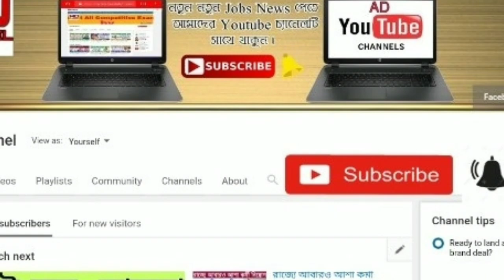কিছুক্ষনের মধ‍্যেই আছড়ে পড়বে ঘূর্ণিঝড় ইডালিয়া ।। আগামীকাল থেকেই দূর্যোগ বাংলায় ।। Cyclone Edalia